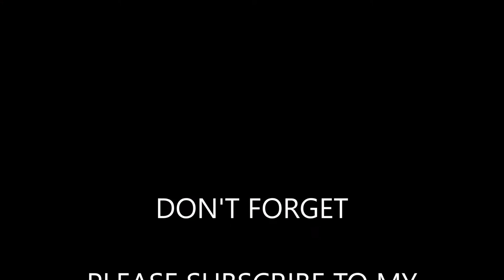HOW TO REMOVE DASH VENT: 1998-2001 Dodge Ram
Don't break that dash vent! There's a trick to it. Once you know it it's a cinch.

2ND GEN DODGE.  2ND GEN CUMMINS.

24 valve cummins